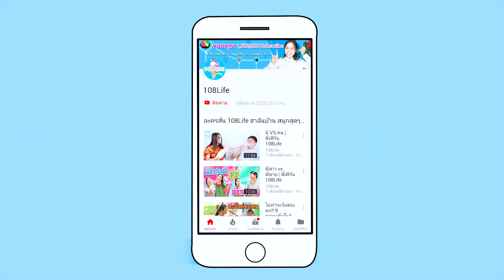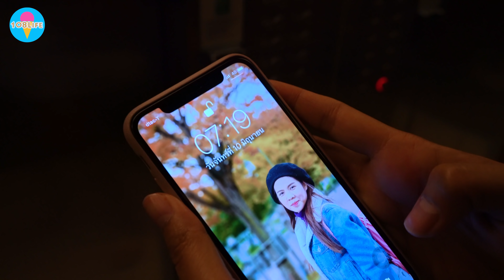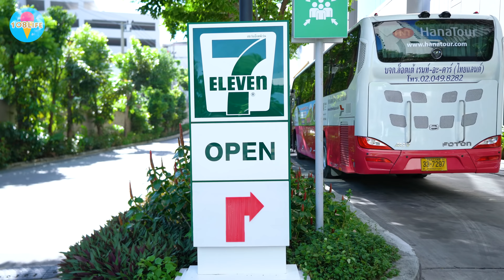ขุดทรายเจอแท่งไฟ BLACKPINK!! ของจริงหรือปลอม ที่ชายทะเลพัทยา | พี่เฟิร์น 108LIFE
โชคดีจริงๆ ค่ะ มาเที่ยวโรงแรม Holiday Inn Pattaya ครั้งนี้นอกจากจะได้พักผ่อนกับวิวสวยๆ แล้ว ยังได้มาเจอกับ Goods ของวง Blackpink สุดตื่นเต้น ไม่คิดเลยว่าจะเฮงขนาดนี้ ไปลุ้นกันค่ะ ว่าของจริง ของปลอม